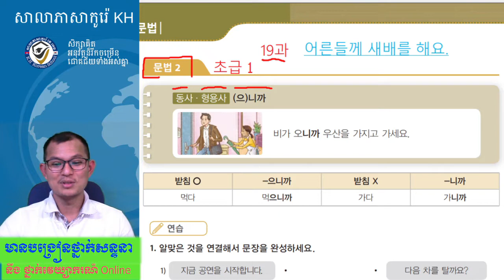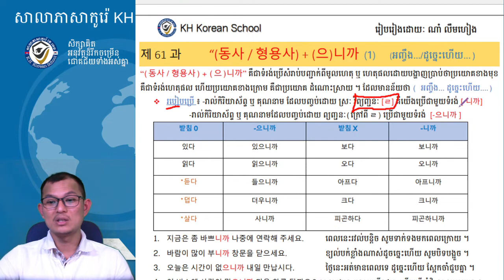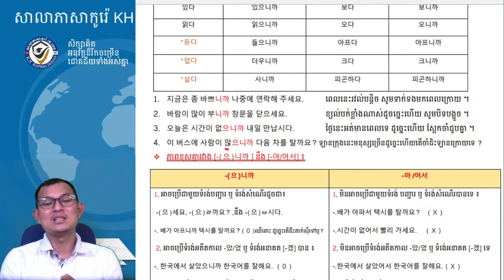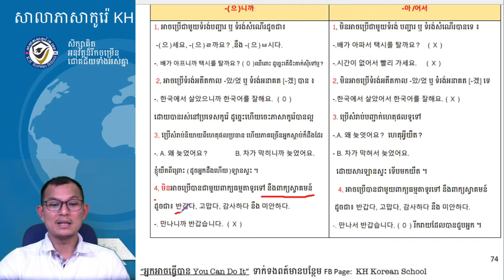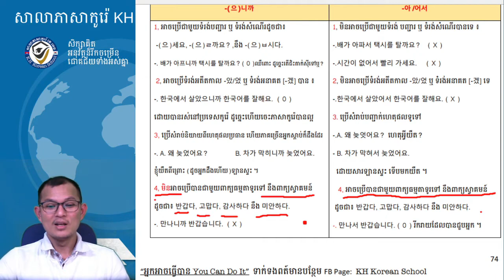한국어 문법 : -(으)니까 (វីដេអូទី ១)